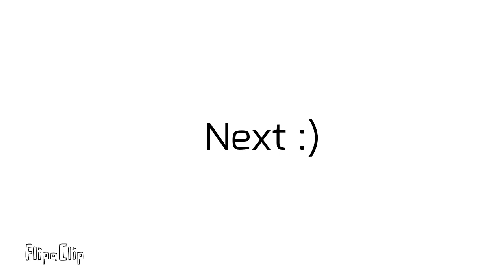countryballs eating and dies meme